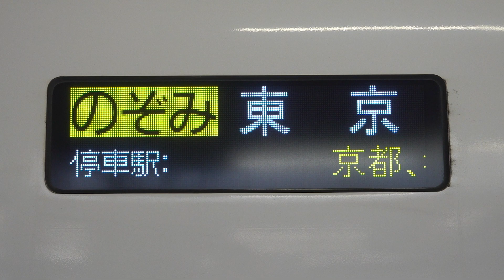20230616 のぞみ436号東京行き 新大阪駅電光掲示板